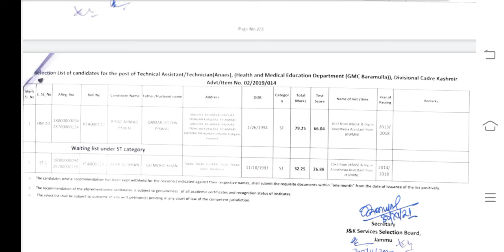JKSSB // SELECTION LIST // TECHNICAL ASSISTANT/ TECHNICIAN